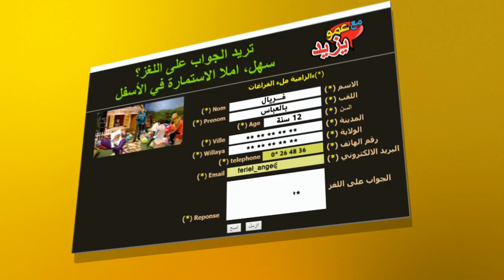"Maa Amou Yazid" مع عمو يزيد" Reponse à l'enigme avec Aigle - الجواب على اللغز مع النسر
Avec le gagnant